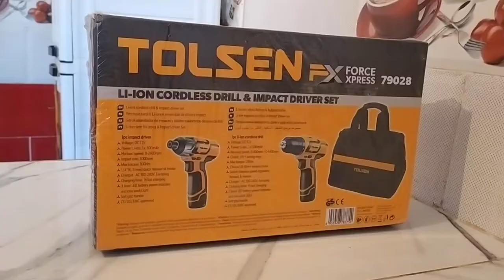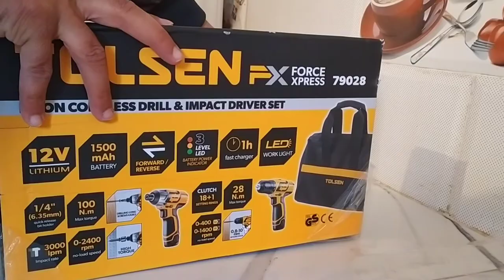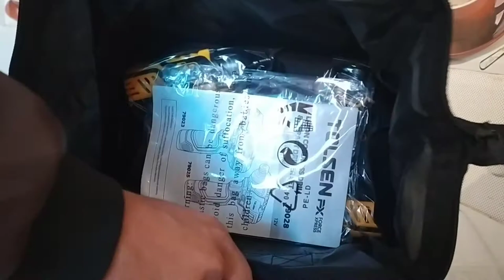Kit Perceuse et Visseuse a Percussion 12V TOLSEN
MARQUE TOLSEN ORIGINALE CERTIFIÉE
CE/GS/CEM
Contient :
1 perceuse sans fil li-ion
Tension: DC 12V
Puissance : Li-ion, 1x1500mAh
Vitesse à vide : 0-400 tr/min / 0-1400 tr/min
Embrayage : 18+1 bagues de réglage
Couple maxi : 28Nm
Mandrin: mandrin sans clé de 10 mm
Commutateur : avant et arrière
Indicateur de puissance de la batterie à 3 leviers LED et
une lumière de puissance
Poignée souple
1 pilote à percussion li-ion
Tension: DC 12V
Puissance : Li-ion, 1x1500mAh
Vitesse à vide : 0-2400 tr/min
Taux d’impact : 3000 ipm
Couple max : 100Nm
Porte-embouts à dégagement rapide 1/4″ (6,35 mm)
Poignée souple
Chargeur : AC 100-240V, Europlug
Temps de charge : 1h de charge rapide
Emballage: Sac en toile avec boîte de couleur